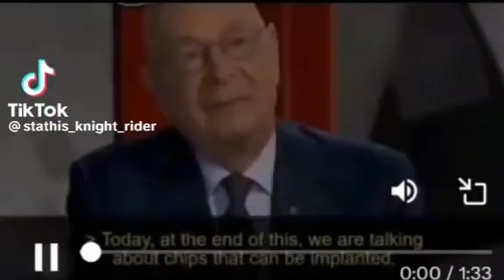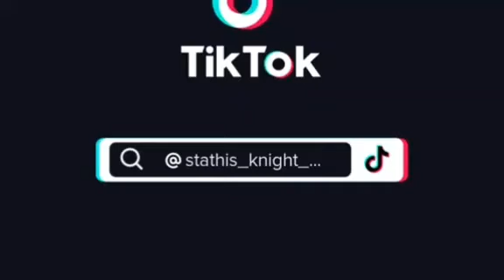But ww3 will stop their plans for many years